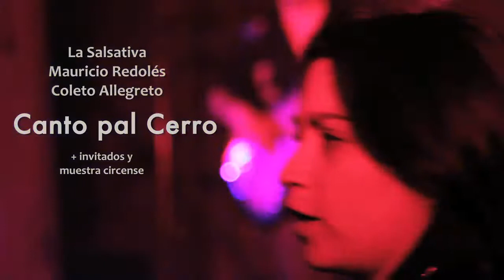Evento "Canto pal Cerro", Mauricio Redolés, La Salsativa, Coleto Allegreto y más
Ven a participar de este concierto varité. En vivo:
-Mauricio Redolés
-Salsativa
-Coleto Allegreto
-dj Antu
+invitados y muestras circenses

Espacio Santa Ana ( balmes esquina eyzaguirre, datras de la pobla obrera Cº cordillera)
apoya la autogestión cultural de nuestros artistas! los esperamos.

$2000 en puerta y $1500 pre- venta (psicoactivo y bar el canario)

PUNTUALIDAD